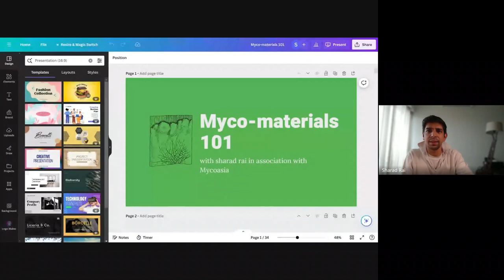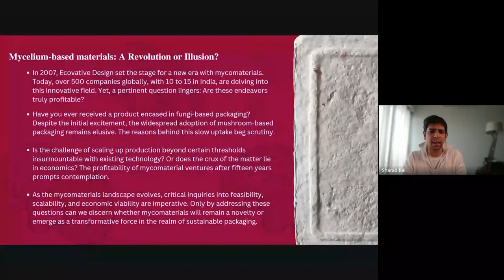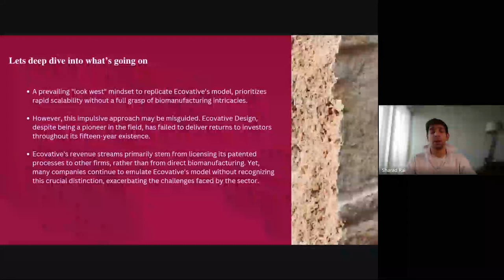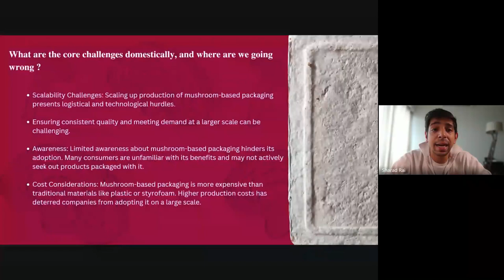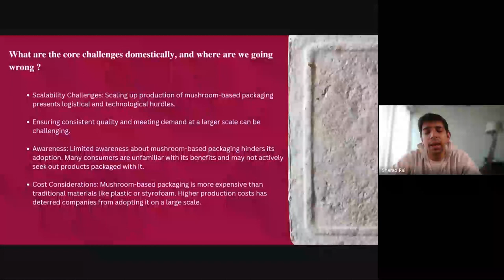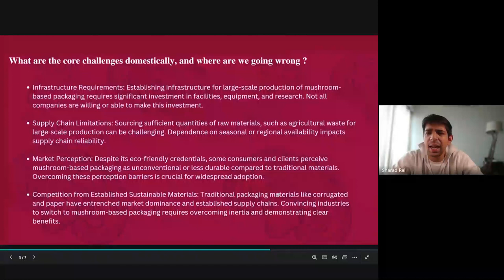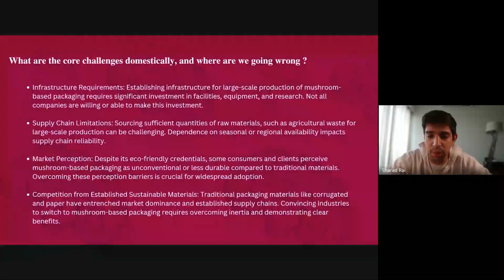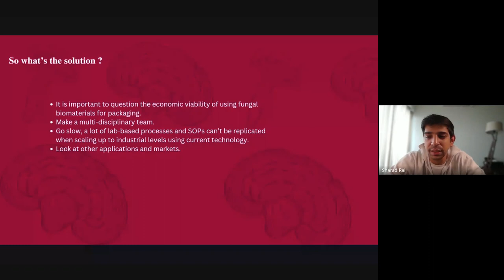Mycofabrication in India I Sharad Rai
Sharad Rai is a multidisciplinary citizen scientist and researcher with a strong focus on biofabrication using fungi. He has worked with various startups in the myco-fabrication sector in India. He has helped scale up production of mycomaterials from lab to industrial scale for startups like Dharaksha Pvt Ltd and Mycotrix Pvt Ltd. He has also maintained a private type culture bank with over 120 species of fungi of both native and exotic origins. He is also an avid mushroom farmer and in his free time, likes to grow his own food. You can get in touch with him on his Instagram handle @charles_bakwaski.